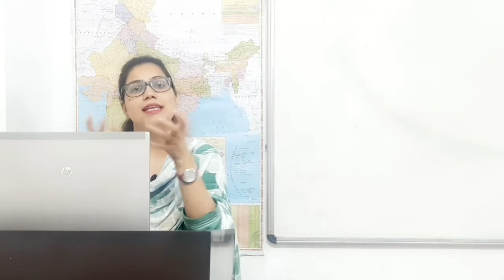क्या कोई व्यक्ति बिना advocate हुए किसी मामले में पैरवी कर सकता है?